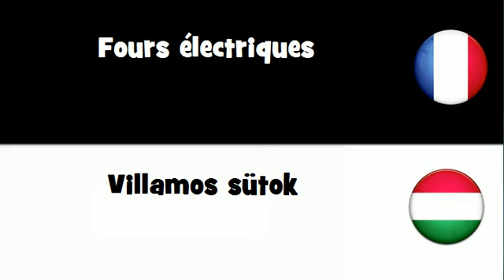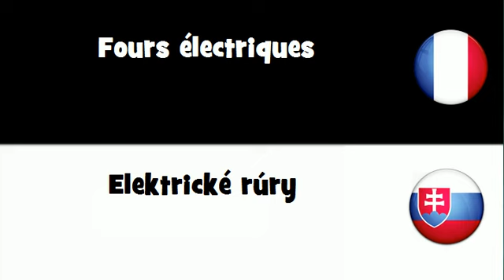Traduction en 20 langues # Fours électriques